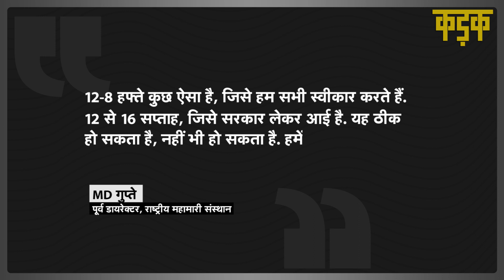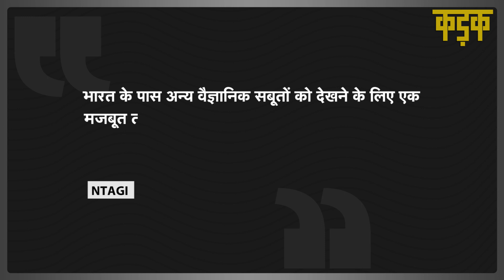Covishield के 2 डोज के बीच के अंतराल पर क्या सरकार ने नहीं ली वैज्ञानिकों की राय? | KADAK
सरकार को वैक्सीन (Vaccine) पर सलाह देने वाली राष्ट्रीय तकनीकी सलाहकार समूह यानी (NTAGI) के तीन मुख्य सदस्यों ने न्यूज़ एजेंसी रॉयटर्स से कहा है कि कोविशील्ड (Covisheild) के दो डोज के बीच के अंतर को बढ़ाने के लिए हमसे सलाह नहीं ली गई है. हाल ही में केंद्र सरकार ने कोविशील्ड के दो डोजा का अंतर 12 से 16 हफ्ते बढ़ाकर कर दिया है. इन सदस्यों का कहना है कि 12 से 16 हफ्ते की अवधि को लेकर हमारे पास पर्याप्त डेटा नहीं था. वहीं, राष्ट्रीय महामारी संस्थान के पूर्व डायरेक्टर एमडी गुप्ते (Dr MD Gupte) का कहना है कि NTAGI ने वैक्सीन के दो डोज  के बीच के गैप को 8 से12 हफ्ते तक बढ़ाने की सिफारिश की थी. ये सिफारिश WHO की सलाह से की गई थी, लेकिन हमने अंतराल को 12 हफ्ते से ज्यादा बढ़ाने की कोई सलाह नहीं दी थी. उन्होंने कहा कि 8-12 हफ्ते कुछ ऐसा है, जिसे हम सभी स्वीकार करते हैं. 12 से 16 सप्ताह, जिसे सरकार लेकर आई है. यह ठीक हो सकता है, नहीं भी हो सकता है. हमें इसके बारे में कोई जानकारी नहीं है. NTAGI के सहयोगी मैथ्यू वर्गीस ने भी कहा कि सलाहकार ग्रुप ने सिफारिश केवल 8-12 हफ्तों के लिए की थी.